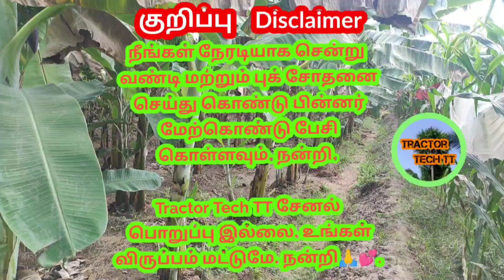Kirloskar mega T 15 For sales விற்பனைக்கு | Tractor Tech TT | Tamilnadu Tractor